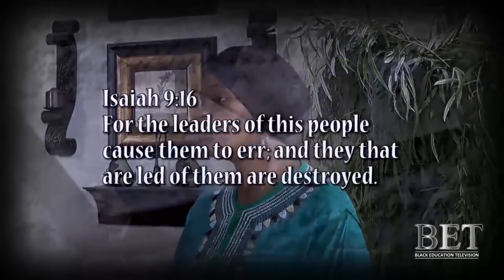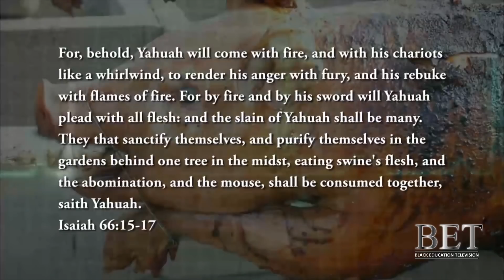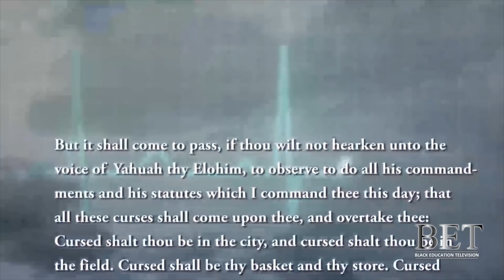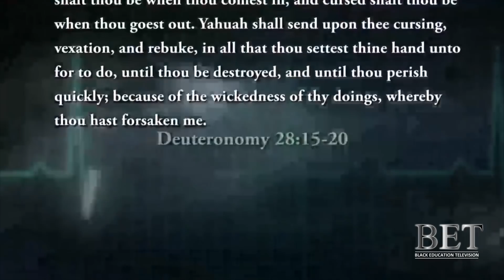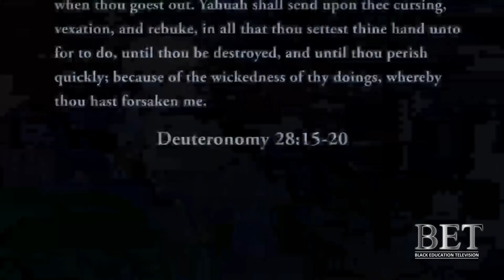The Blind Leading the Blind to More Error